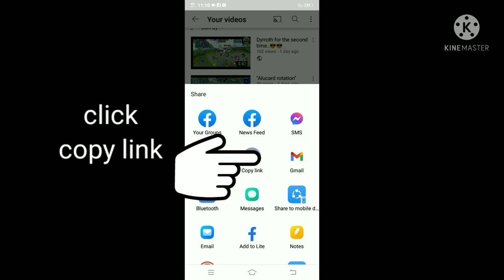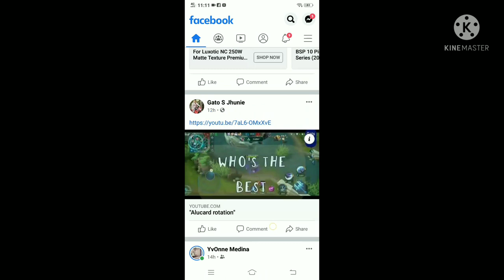Paano ilink ang Youtube channel sa Facebook???|tutorial video||Gats Tv Channel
sana makatulong to sa kagaya ko na nag uumpisa pa lang.. wag nyo kalimutan iclick ang subscribe bottom pati narin notification bell para lagi kayo ma update sa mga bagong post na vlog ko.